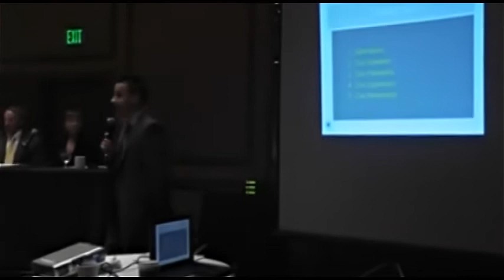How To Intro Your Partner And Create Value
Fidelity National Title Group - FNTG West - 2013 Colorado - April 18, 2013 - Part 1